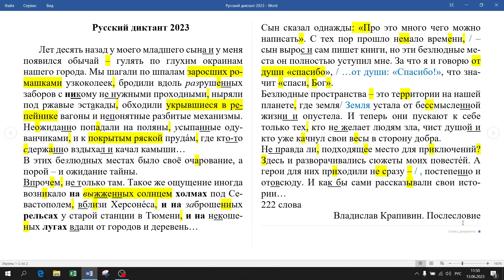Институт русского языка НГЛУ подготовил разбор текста Русского диктанта для соотечественников-2023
Ведущий филолог Института русского языка НГЛУ, профессор Елена Маринова подготовила подробный разбор текста «Русского диктанта для соотечественников-2023».